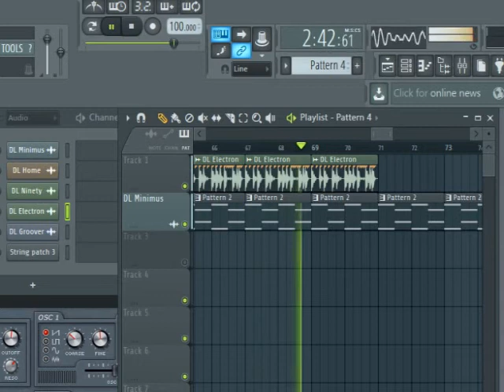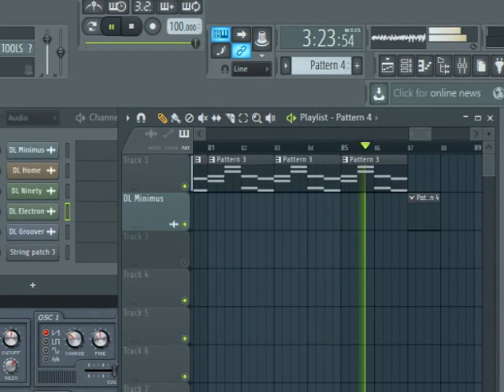Piękny podkład Hip Hop FL Studio 73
Bit podkład Hip-Hop Music z FL Studio